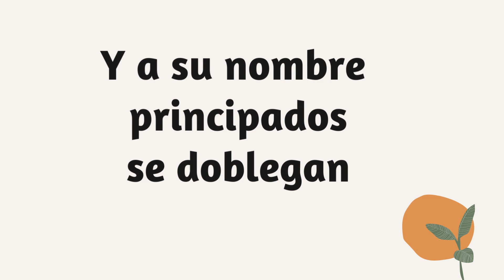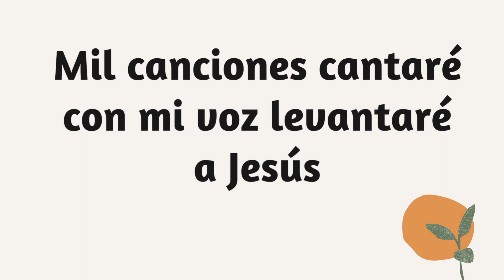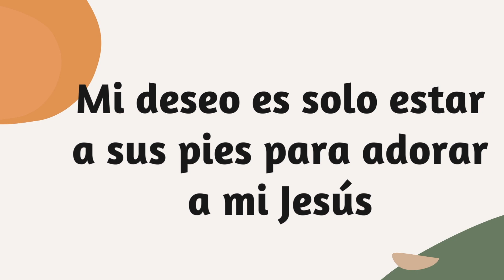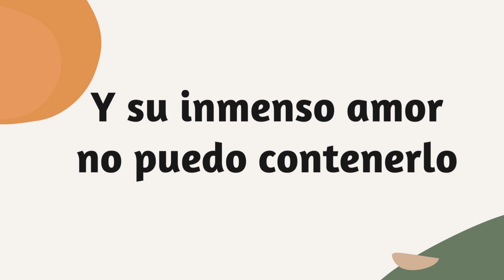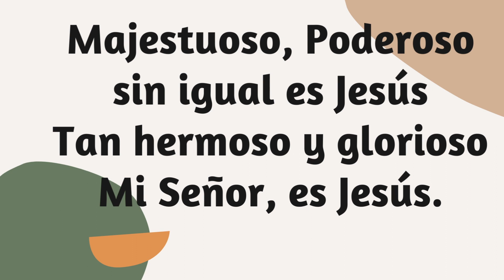EL NOMBRE DE JESUS